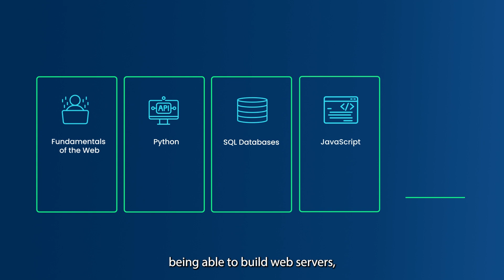Back-End Web Development with ALX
As a back-end developer, your role is to build and manage servers, security, and data storage that help websites run properly. While back-end developers work on unseen processes, their contributions are vital to the success and functionality of all digital platforms.